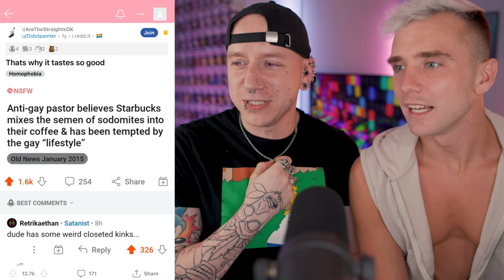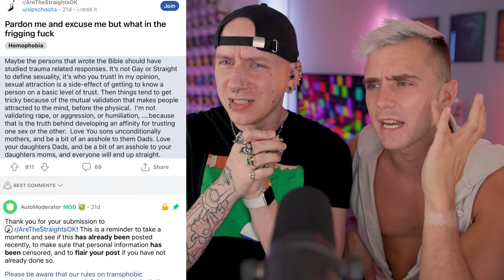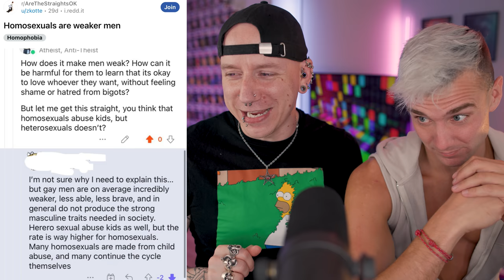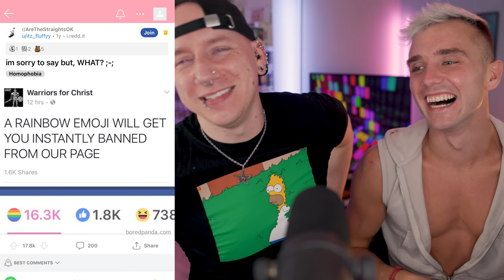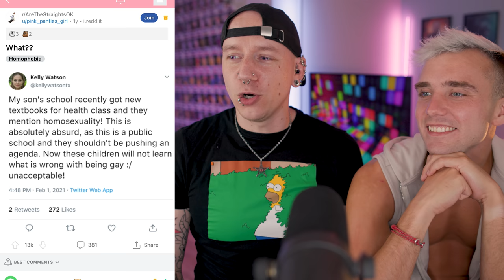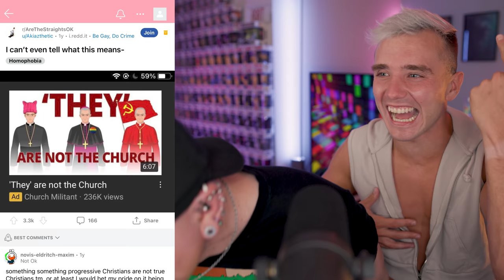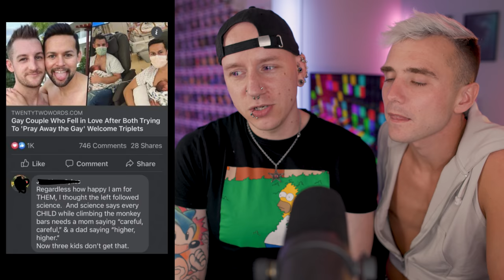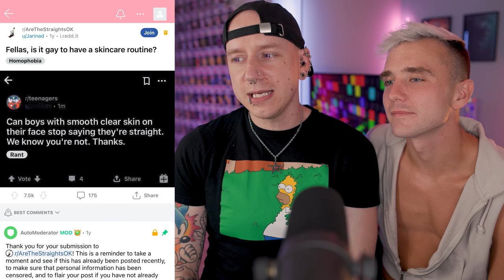Gays React To Homophobic Videos & Posts | Roly & Calum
Gays React To Homophobic Videos & Posts! Reacting To Reddit is back! From ridiculous homophobic tweets & memes, best fragile masculinity post to bigots getting owned and Homophobic TikToks that will make you cringe! The gays are back reacting to anti-gay memes and posts from subreddits!